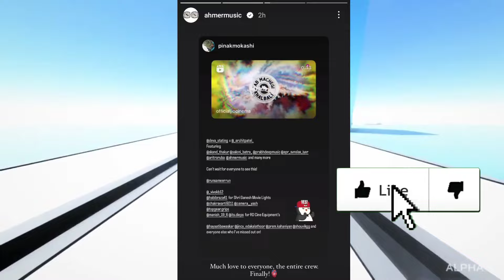Nowgam Cricket Video 💔😲, Ahmer in Webseries, IShowspeed breaks his setup, Owais Dar Slept on Road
Chapters:
0:00 Introduction
0:05 Ishowspeed reacts breaks his set-up in excitement
1:10 Budgam cricket match video
2:05 Ahmer in a webseries
3:02 Owais Dar slept on road waiting for 02Mudasir